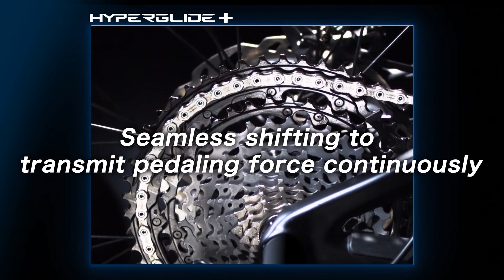1 September 2020